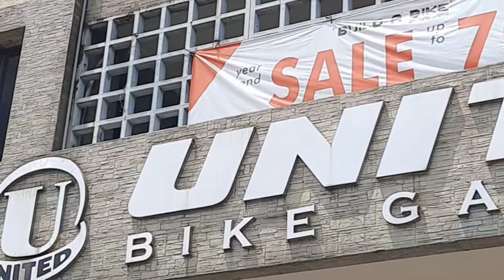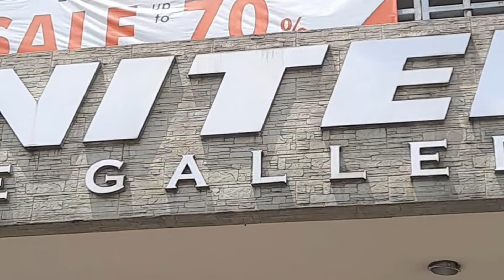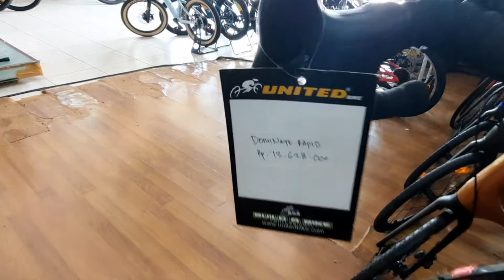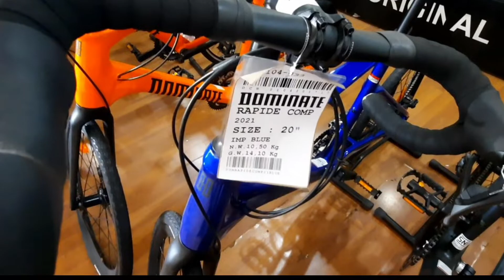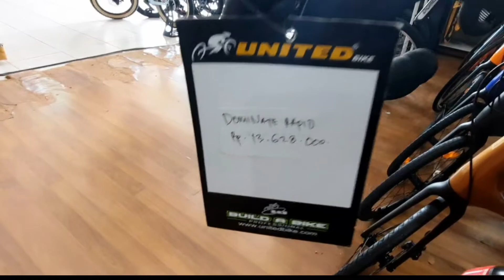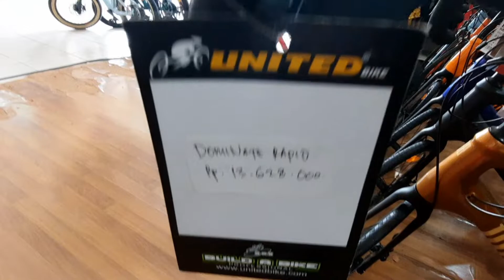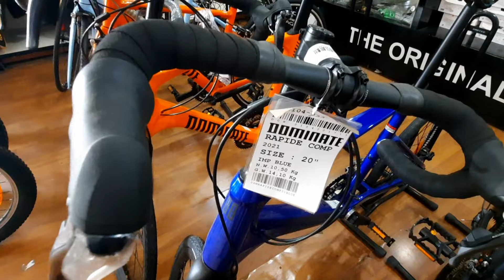MINIVELO 13JTan, DOMINATE RAPID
Gowes Makan Ngopi Channel